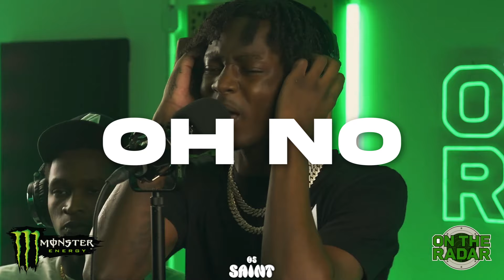[FREE] Kyle Richh x Jenn Carter Ny Drill Type Beat - "OH NO" | NY Drill Instrumental 2024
produced by 05 Sainttt x @ymadzz

NOTICE* Please acknowledge that all materials downloaded are copy written and owned by Sainttt (05sainttt). All rights are reserved. By downloading this material you agree to not use in any way and or disclose this material to any third parties without the written consent of Sainttt and if a beat is used please give credit on the track such as putting (Prod. @05sainttt x other producer if there is one)

(Extra tags)